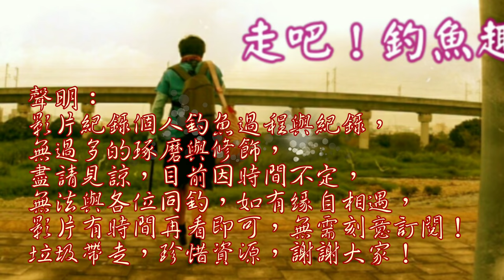喵大便釣魚，釣的到魚嗎？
話說這個實驗測試一次就好……太臭了母湯哦！吃東西的別看！而且用完會帶賽……